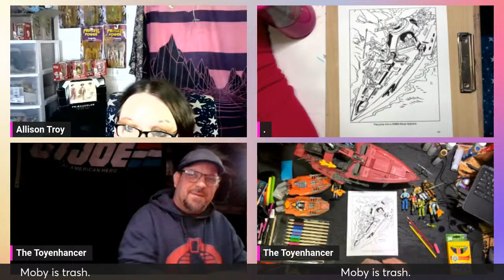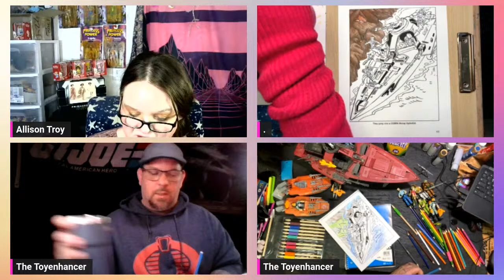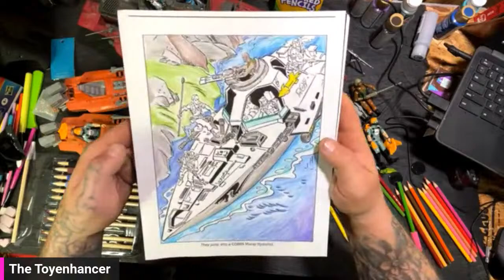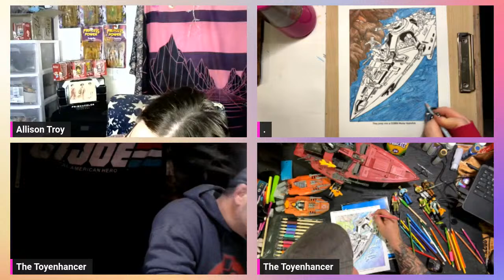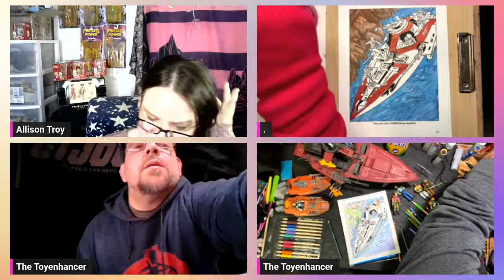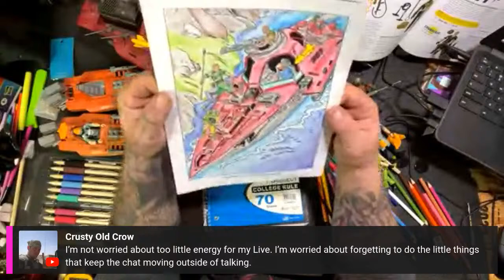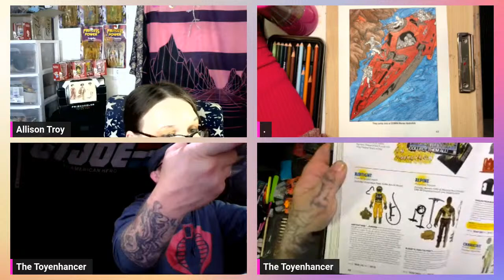Livestream: Coloring G.I. Joe with Aaron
Join me and Aaron as we color pages from an old GI Joe coloring book and chat GI Joe, toys, probably Garbage Pail Kids, and whatever else distracts me.

If you use my Streamyard link to create a stream -- I get a referral. How cool is that? Want to create live streams like this?

Some of the books I make my pages from are from my personal collection -- purchased when I was a kid and through the years I've been collecting through Ebay, Etsy, yard sales, estate states, and Amazon.

Some are also purchased from RetroReprints.com -- an amazing archive for vintage coloring books.

If you use this link I do earn discount points --- which helps me buy more books. Also if you do buy a book for a 70s 80s or 90s property you've seen me do a page from and would like to do a color along or color buddy -- let me know!

Paper:
Neenah Exact Vellum Paper
Neenah Vellum Bristol Cardstock
Springhill White Cardstock Paper
Strathmore Colored Pencil Spiral Paper Pad

Coloring Books:
Strawberry Shortcake: Advanced Coloring Book
DC Comics: Wonder Woman Coloring Book

Colored Pencils & Crayons:
Prismacolor Botanical Garden Set
Prismacolor Landscape Set
Prismacolor Under the Sea Set
Prismacolor Manga Colors
Prismacolor 72 Count Set
Prismacolor Portrait Set
Prismacolor Scholar 60 Pack
Prismacolor Verithin
Prismacolor Premier Blender & Pencil Sharpener
Caran d'Ache Neocolor II Water-Solube Pastels 10 Color
Star Joy Gold Oil Based Pencils
Macron Colored Pencils Pastel Oil
Indra 36 Colored Pencil Pastel Set
Castle Arts Portrait Collection

Paint and Gel Pens:
Artisro White Paint Pen

Crafty Things:
Adhesive Gems – Rhinestone Sticker Sheets
Holicolor Gem Stickers

Equipment:
Pencil Sharpener
Overhead Camera Mount w/Ring Light
HP 63 Black Ink Cartridge
Motorized Rotating Display Stand

Fingerless Long Gloves Gray
Fingerless Long Gloves Pink